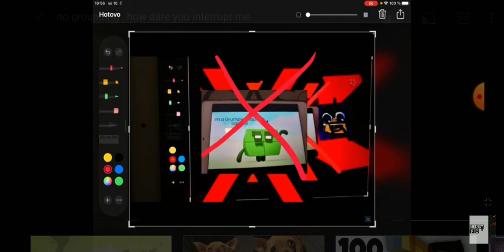How Dare You Interrupt Nick Channel